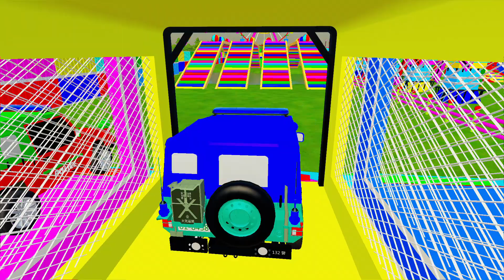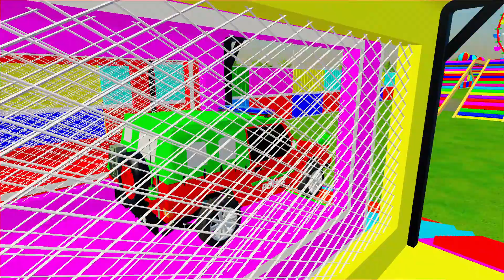TRANSPORTING IN NEW ROADS, NEW POLICE CARS, TRUCKS POLICE, MINI Cooper WITH TRACTOR! FS 22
TRANSPORTING OFFROAD CARS, AMBULANCE, FIRE TRUCK, COLORFUL CARS, WITH TRUCK - Farming Simulator  22

TRANSPORTING POLICE CARS, FIRE TRUCK, COLORFUL POLICE CARS, TRUCK, MONSTER TRUCK, FARMING SIMULATOR 22

Colorful Cars TV! Hello friends. The new magnificent video called "POLICE CAR, AMBULANCE, FIRE TRUCK, COLORFUL CARS FOR TRANSPORTING ! -FARM SIMULATOR 22" is here for you.

CARS,AMBULANC,FIRE TRUCK,CAR TRANSPORT,سيارة شرطة,경찰차,警车,
FARMİNG SMULATOR 22,police car driving game,police car transport game,
Politsiya mashina haydash o'yini,colour car game video,mobil polisi,
Polizeiauto,polis maşını,
coche de policía,carro da polícia,警察車両,police car

-CARS
-POLICE CAR
-AMBULANCE
-FIRE TRUCK
-CAR TRANSPORT
-police car transport game
-سيارة شرطة
-경찰차
-警车
-Politsiya mashina haydash o'yini
-mobil polisi
-coche de policía
-Polizeiauto
-voiture de police
-carro da polícia
-ARABALAR
-警察車両
-FARMİNG SIMULATOR 22